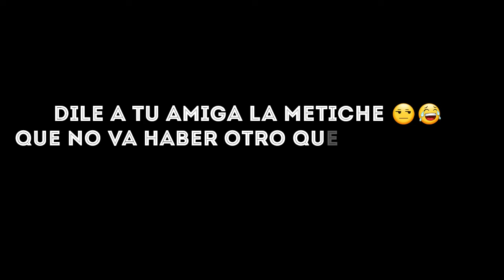La última vez Bad bunny (estado para whatsapp)+descarga